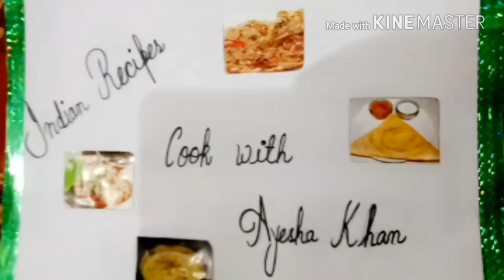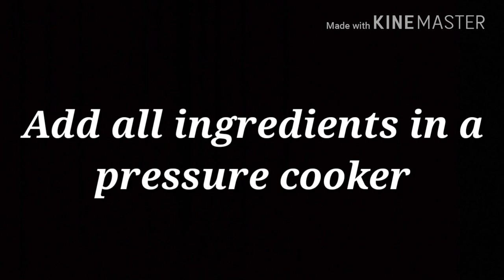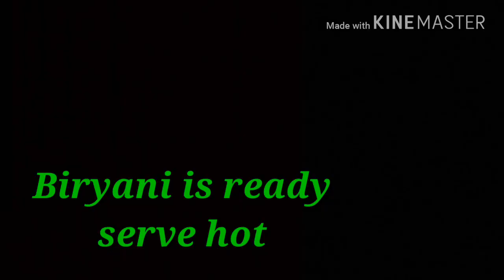SIMPLE CHICKEN BIRYANI FOR BEGINNERS | CHICKEN BIRYANI RECIPE FOR BACHELORS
Cook With Ayesha Khan

Ingredients:
🥗1/2 kg Mutton
🥗2 Glass of Rice
🥗2 Onion
🥗1 Garlic
🥗1 Ginger piece
🥗2 Bay leaf
🥗3 Laung
🥗7 to 8 Kali mirch
🥗1 badi elaichi
🥗1 Daal Chinni piece
🥗2 Green elaidi
🥗4 Tsp curd
🥗1 Tsp Ginger and Garlic paste
🥗1/2 Tsp Red Chilli Powder
🥗Pinch of Red food colour
🥗2 Green Chillies slit in between

Friends please do subscribe my channel ,if you like my recipes and press the bell icon ,so that you can get my latest uploads and also do Like, Share and Comment...

My every recipe is very unique and easy to cook, I m here to make indian recipes,guys if there is any queries please do write in my comment section,I am always ready to help you.